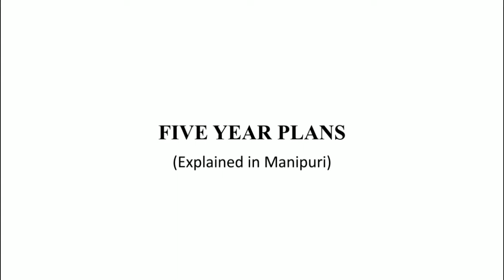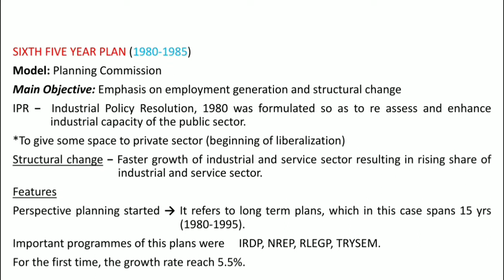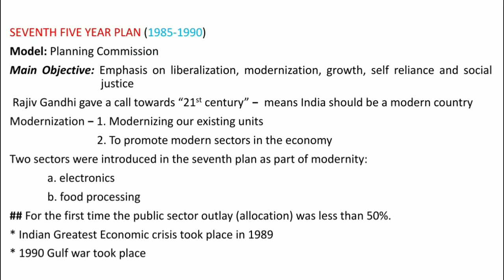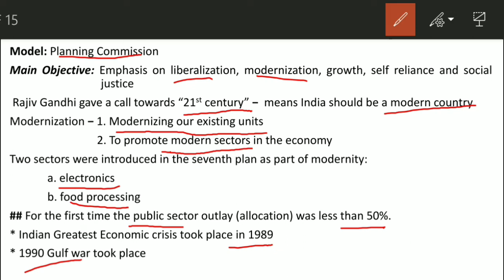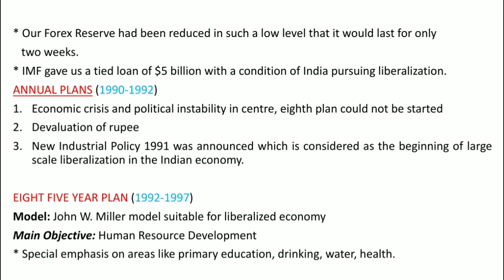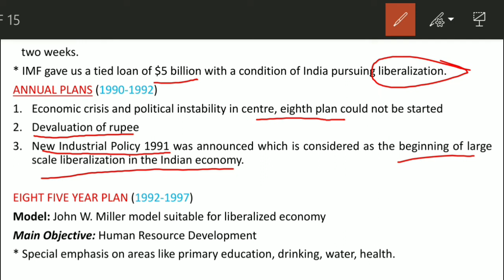FIVE YEAR PLAN (part-2) in Manipuri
any doubt leiragasu comment ta adum hybirk u